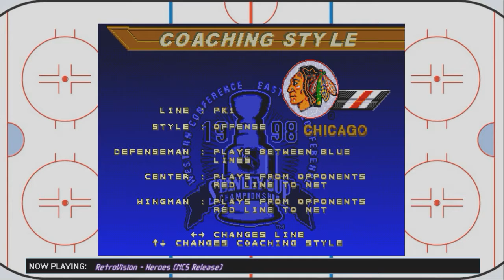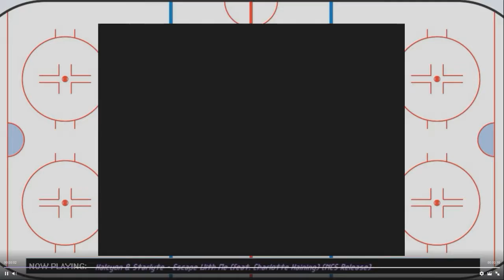NHL 98 Second Season. Group Stage. vs Mermaid